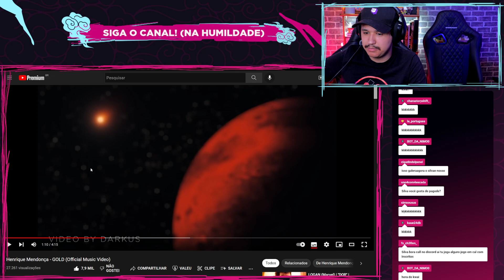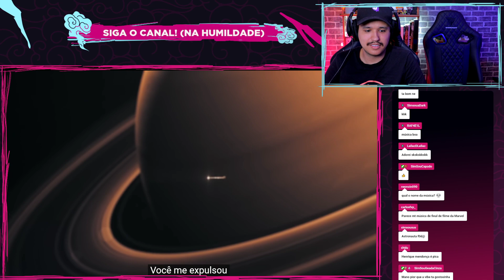MUITO BOM! REACT "GOLD" | Henrique Mendonça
Me disseram que o Henrique Mendonça tinha lançado uma música TODA em inglês e eu não podia deixar de ouvir com vocês, então bora conferir aqui "GOLD"